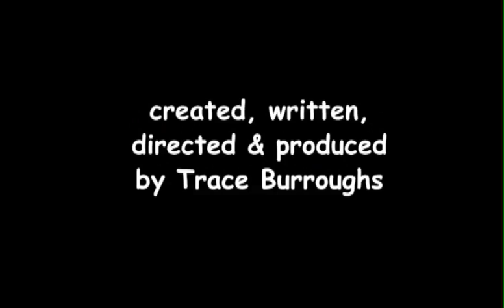Tunavision (Presentation for a live action/animation comedy series)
Presentation for a live action/animation comedy series.